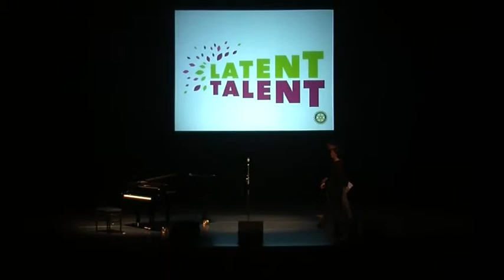Latent Talent 2012 Thorbecke Fleur Broek